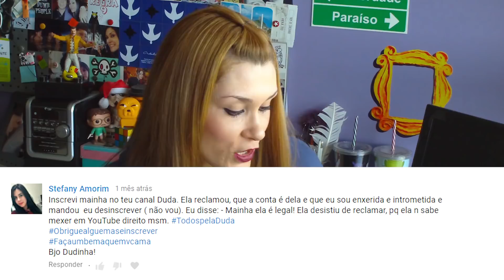S.A.C.#45 - TAG NUNCA MAIS, DUDA! e EX-NAMORADOS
Vossos comentários estão aqui!